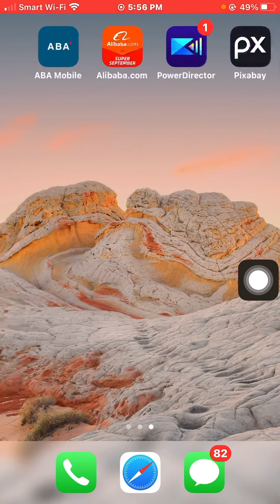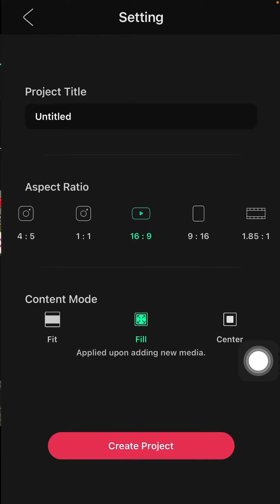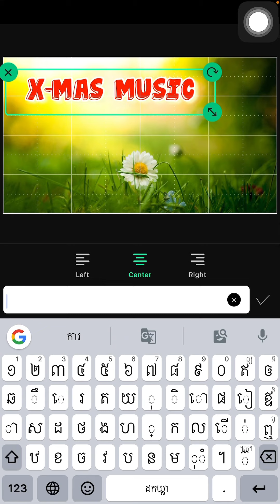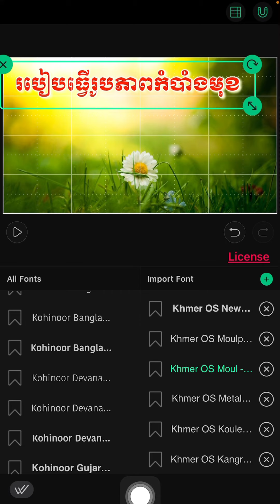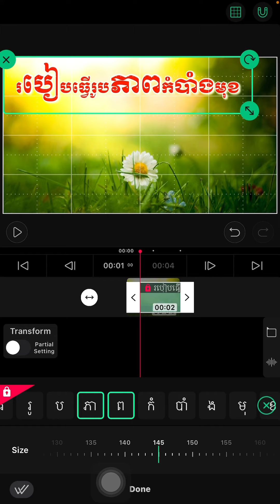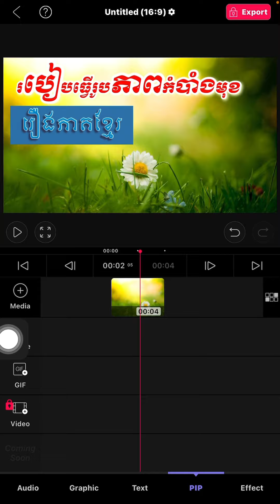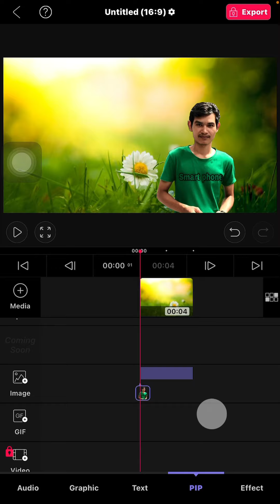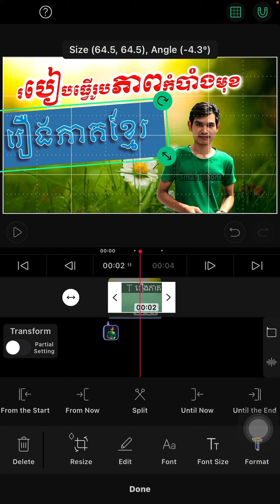របៀបធ្វើរូបកំបាំងមុខ ក្នុងកម្មវិធី កាត់តវីដេអូ vllo